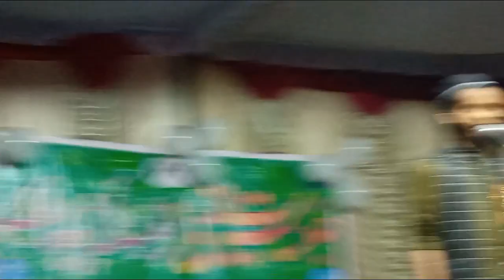Aaqa Sa Hasi'n Humne Kirdaar Nahi Dekha - Heart Touching Naat by Faheem Pihanvi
Suniye Is Khubsurat Dil Ko Chu lene Wali Aur Khubsurat Naat Ko, Jise Sun Kar Aap Jhoom Uthenge.

Listen It Fully And Enjoy.

Voice        : Faheem Pihanvi
Written by : Faheem Pihanvi

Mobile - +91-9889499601